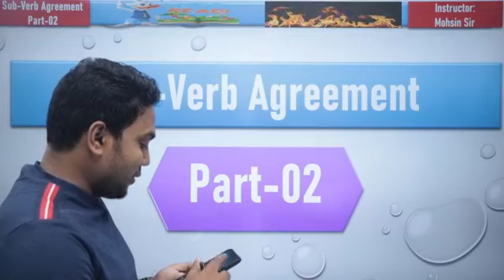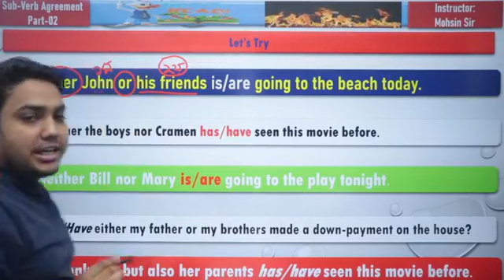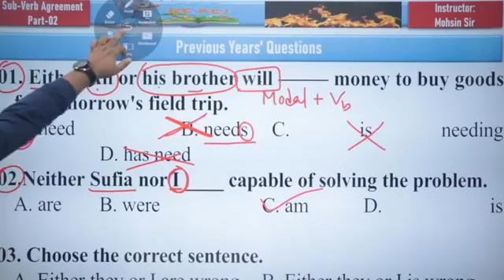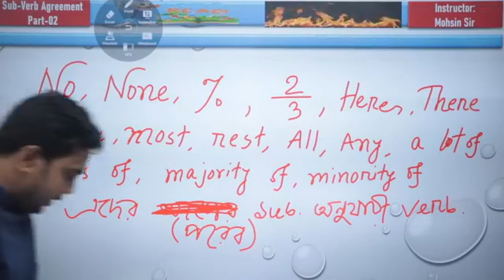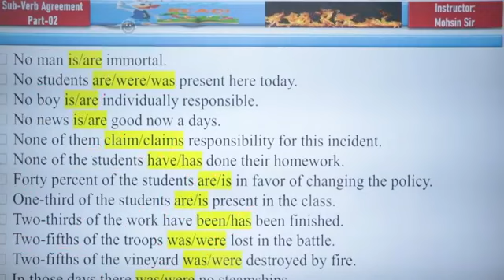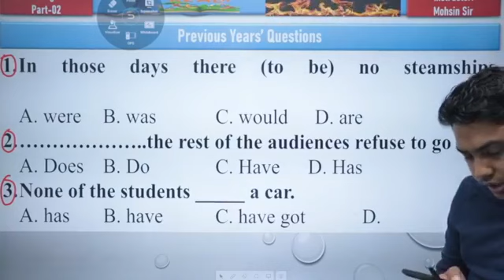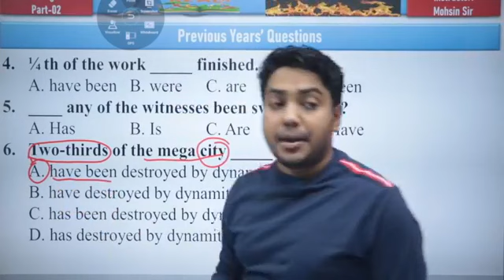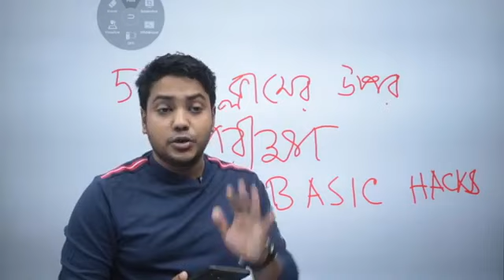Subject Verb Agreement - Part 02 | Siddique Mohsin Patwary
মহসীন স্যারের বিশ্ববিদ্যালয় ভর্তির ইংরেজি প্রোগ্রামে ভর্তি হতে কল করো - 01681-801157 অথবা নক দাও অফিসিয়াল ফেইসবুক পেইজে
. Subject Verb Agreement - Part 02
Siddique Mohsin Patwary